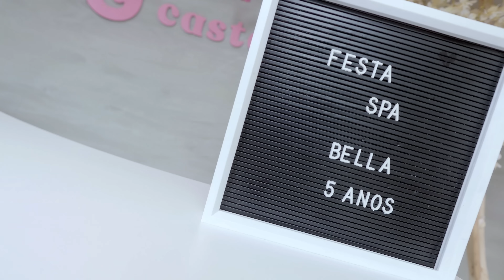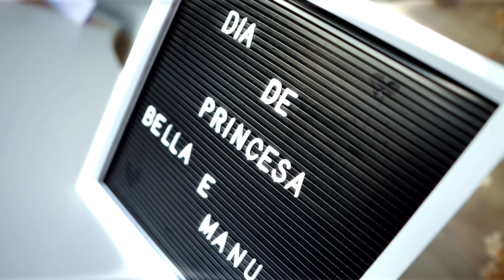BELLA TEM UM DIA DIVERTIDO COM AMIGAS - FAMÍLIA BELLA LISA SHOW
BELLA TEM UM DIA DE SPA COM AMIGAS PARA COMEMORAR ANIVERSÁRIO - FAMÍLIA BELLA LISA SHOW

Nesse vídeo mostramos um pouquinho para vocês como foi divertido fazer um dia de spa infantil no Castelinho Spa para iniciar a comemoração do aniversário de 5 anos da Bella, bora assistir que está muito legal!

Familia Lisa - Bella, Lucca, Bruna e Tiago